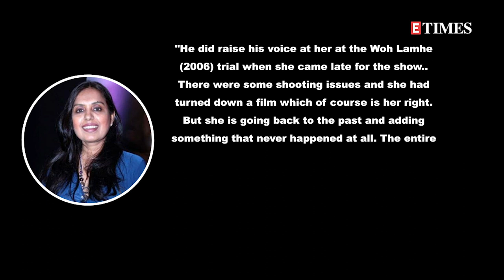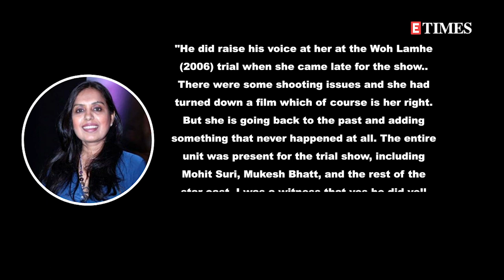Shagufta Rafique RUBBISHES Kangana Ranaut's claims about Mahesh Bhatt HITTING her with a shoe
Kangana Ranaut had infamously claimed that Bhatt resorted to going on a violent rage after the actress turned down a movie backed by his production banner. Refuting to the serious allegations leveled against Bhatt, Shagufta Rafique vehemently denied Kangana's claims and further shared her two cents on the nepotism debate.